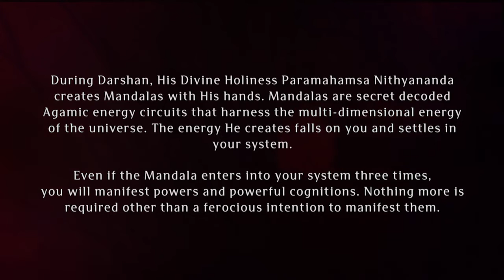Paramashivoham Oneness Capsule - 231 (Shivaratri MoolavarAbhishekam, 10MAR2013)